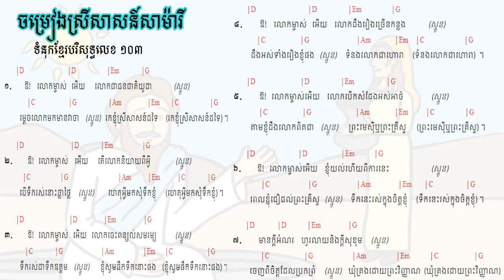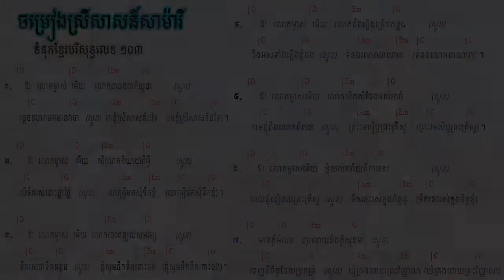103. ចម្រៀងស្រីសាសន៍សាម៉ារី The Samaritan Woman's Song ទំនុកខ្មែរបរិសុទ្ធលេខ ១០៣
103.  ចម្រៀងស្រីសាសន៍សាម៉ារី  The Samaritan Woman's Song ទំនុកខ្មែរបរិសុទ្ធលេខ ១០៣
102. នំបុ័ងជីវិត   Bread of Life  His Mighty Word ទំនុកខ្មែរបរិសុទ្ធលេខ ១០២
101.  ព្រះបន្ទូលទ្រង់   His Mighty Word ទំនុកខ្មែរបរិសុទ្ធលេខ ១០១ | ​​ Khmer Christian Worship Song
100.  ទឹករស់ពីឋានស៊ូគ៌ា ទំនុកខ្មែរបរិសុទ្ធលេខ ១០០ | ​​ Khmer Christian Worship Song
99. ចូរយើងជឿព្រះអង្គ   Believe in Him ទំនុកខ្មែរបរិសុទ្ធលេខ ៩៩ | ​​ Khmer Christian Worship Song
98. ចូរមកឯខ្ញុំ   Come to Me ទំនុកខ្មែរបរិសុទ្ធលេខ ៩៨ | ​​ Khmer Christian Worship Song
97. ចូរមកតាមខ្ញុំ Come, Follow Me​   ទំនុកខ្មែរបរិសុទ្ធលេខ ៩៧ | ​​ Khmer Christian Worship Song
96. ឳ!បងប្អូនអើយចូរទទួលព្រះគ្រិស្តចុះ - ទំនុកខ្មែរបរិសុទ្ធលេខ ៩៦ | ​​ Khmer Christian Worship Song
95  ព្រះគ្រីស្ទបានមក ទំនុកខ្មែរបរិសុទ្ធលេខ ៩៥ | ​​ Khmer Christian Worship Song
94. ព្រះហត្តព្រះគ្រីស្ទ ទំនុកខ្មែរបរិសុទ្ធលេខ ៩៤ |​​ Khmer Christian Worship Song
93. សព្វគុណនៃព្រះយេស៊ូវគ្រីស្ទ ទំនុកខ្មែរបរិសុទ្ធលេខ ៩៣ |​​ Khmer Christian Worship Song
92. កំណើតបាបមនុស្សលោក ទំនុកខ្មែរបរិសុទ្ធលេខ ៩២ |​​ Khmer Christian Worship Song
90. ព្រះវិញ្ញាណបរិសុទ្ធ ទំនុកខ្មែរបរិសុទ្ធលេខ ៩០ |​​ Khmer Christian Worship Song
89. សូមព្រះវិញ្ញាណសណ្ឋិត ទំនុកខ្មែរបរិសុទ្ធលេខ 89 |​​ Khmer Christian Worship Song
87. ដោយព្រះវិញ្ញាណទ្រង់   By Your Holy Spirit ទំនុកខ្មែរបរិសុទ្ធ ៨៧ |​​ Lyrics and chord
86. ខ្ញុំរស់ដោយសារព្រះគុណ   I live by Grace ទំនុកខ្មែរបរិសុទ្ធ ៨៦ |​​ Lyrics and chord
85. ដោយព្រោះទ្រង់សណ្ឌិត   Because He lives in me ទំនុកខ្មែរបរិសុទ្ធ ៨៥ |​​ Lyrics and chord
84. ព្រះគុណទ្រង់ផ្តល់ Grace that God provides ទំនុកខ្មែរបរិសុទ្ធ ៨៤ |​​ Lyrics and chord
83. ឳព្រះវិញ្ញាណដ៏មានព្រះពរ   The blessed Holy Spirit ទំនុកខ្មែរបរិសុទ្ធ ៨៣​ |​​ Lyrics and chord
82. ព្រះវិញ្ញាណនៃសេចក្តីពិត   The spirit of truth ទំនុកខ្មែរបរិសុទ្ធ ៨២​ |​​ Lyrics and chord
81. ទ្រង់នឹងតាំងយើង He will enthrone us ទំនុកខ្មែរបរិសុទ្ធ ៨១ |​​ Lyrics and chord
80. ព្រះគ្រីស្តជាព្រះលើទាំងអស់ Christ is God of All ទំនុកខ្មែរបរិសុទ្ធ ៨០ |​​ Lyrics and chord
79. ព្រះគ្រីស្ទតាំងរាជ្យ Christ will establish His throne ទំនុកខ្មែរបរិសុទ្ធ ៧៩ |​​ Lyrics and chord
78. ព្រះអម្ចាស់គ្រងរាជ្យលើទាំងអស់  ទំនុកខ្មែរបរិសុទ្ធ ៧៨ |​​ Lyrics and chord
77. ពេលទ្រង់តាំងរាជ្យ​  He will reign ទំនុកខ្មែរបរិសុទ្ធ ៧៧ |​​ Lyrics and chord
76.  ព្រះអង្គស្រឡាញ់មិនបោះបង់​   His Unforsaken Love ទំនុកខ្មែរបរិសុទ្ធ ៧៦ |​​ Lyrics and chord
75. ព្រះគ្រីស្ទស្រឡាញ់ ​  For Christ Loves Us ទំនុកខ្មែរបរិសុទ្ធ ៧៥ |​​ Khmer Christian Worship Song
74. គឺដើម្បីយើង  ទំនុកខ្មែរបរិសុទ្ធ ៧៤​​ Khmer Christian Worship Song
73. ខ្ញុំដឹងប្រាកដ    I Know for Sure ទំនុកខ្មែរបរិសុទ្ធ ៧៣ | Khmer Christian song
72.  ខ្ញុំឃើញព្រះយេស៊ូជាក់  I saw Jesus, the Redeemer ទំនុកខ្មែរបរិសុទ្ធ ៧២ | Khmer Christian song
71  ខ្ញុំជឿថាព្រគ្រិស្តជាព្រះបុត្រា I Believe that Christ is the Son of God ទំនុកខ្មែរបរិសុទ្ធ ៧១
70. ទន្ទឹងចាំផ្លូវព្រះអង្គយាងមក ទំនុកខ្មែរបរិសុទ្ធ ៧០ |  Lyrics with chord
69  ព្រះគ្រីស្ទសង្រ្គោះលោក ទំនុកខ្មែរបរិសុទ្ធ ៦៩ |  Lyrics with chord
68  អង្គណាមួយ - Who is He ទំនុកខ្មែរបរិសុទ្ធ ៦៧ |  Lyrics with chord
67.  ព្រះគ្រិស្តទ្រង់រស់នៅ  Christ is Living ទំនុកខ្មែរបរិសុទ្ធ ៦៧ |  Lyrics with chord
66.   ព្រះគ្រិស្តបានមកដើម្បីស្វែងរក  Christ Came to Save នុកខ្មែរបរិសុទ្ធ ៦៦  |  Lyrics with chord
65. ព្រោះក្តីស្រឡាញ់​ ទំនុកខ្មែរបរិសុទ្ធ ៦៥  |  Lyrics with chord
64  ទទួលជឿព្រះអង្គចុះ   Believe in the Lord​ ទំនុកខ្មែរបរិសុទ្ធ ៦៤​ |  Lyrics with chord
63. ទ្រង់មកប្រោសលោះ​ ទំនុកខ្មែរបរិសុទ្ធ ៦៣​ |  Lyrics with chord
62  ​​​​សុរិយារះហើយ   The Sun is Rising​ ទំនុកខ្មែរបរិសុទ្ធ ៦២​ |  Lyrics with chord
61. ដោយព្រោះទ្រង់រស់    Because He Lives ទំនុកខ្មែរបរិសុទ្ធ ៦១  |  Lyrics with chord
60. ថ្ងៃទ្រង់រស់វិញ ទំនុកខ្មែរបរិសុទ្ធ ៦០  |  Lyrics with chord
59. ទ្រង់រស់នៅសព្វថ្ងៃ ទំនុកខ្មែរបរិសុទ្ធ ៥៩ | He is Alive Holy Khmer Praising Song #59
58. ហាលេលូយ៉ាទ្រង់រស់ឡើងវិញ Hallelujah, He is Risen ទំនុកខ្មែរបរិសុទ្ធ ៥៨ |  -Lyrics with chord
57. ព្រះដ៏ប្រោសលោះទ្រង់រស់វិញ ទំនុកខ្មែរបរិសុទ្ធ ៥៧ |The Redeemer is risen​  -Lyrics with chord
56  ព្រះយេស៊ូវទ្រង់រស់ឡើងវិញពិត ទំនុកខ្មែរបរិសុទ្ធ ៥៦​  Lyrics  chord | Khmer Christian song
55. នៅកាល់វ៉ារី ទំនុកខ្មែរបរិសុទ្ធ ៥៥​  Lyrics  chord | Khmer Christian song
54. ព្រះគ្រីស្ទទ្រង់រស់ ទំនុកខ្មែរបរិសុទ្ធ ៥៤​ Lyrics  chord | Khmer Christian song
53. ទ្រង់ស៊ូលោះខ្ញុំនៅត្រង់ភ្នំកាល់វ៉ារី ទំនុកខ្មែរបរិសុទ្ធ ៥៣​ Lyrics  chord | Khmer Christian song
52. ថ្ងៃសុក្រព្រះគ្រីស្តសុគត​ ទំនុកខ្មែរបរិសុទ្ធលេខ ៥២​ Lyrics with chord | Khmer Christian song
51. ទ្រង់ប្តូរដោយស្រឡាញ់ ទំនុកខ្មែរបរិសុទ្ធលេខ ៥១ Lyrics with chord | Khmer Christian music
50. នៅលើឈើឆ្កាង ទំនុកខ្មែរបរិសុទ្ធលេខ​ ៥០​ Lyrics with chord | Khmer Christian music
49. នៅត្រង់ឈើឆ្កាង​​ ទំនុកខ្មែរបរិសុទ្ធលេខ​ ៤៩ Lyrics with Chord | Khmer Christian music
48. ទ្រង់ខំតាមរកខ្ញុំ   ទំនុកខ្មែរបរិសុទ្ធលេខ ៤៨​ Lyrics with chord | Khmer Christian song
47. ទារកតូចអើយ   ទំនុកខ្មែរបរិសុទ្ធលេខ ៤៧ Lyrics with Chord | Khmer Christian song
46. អរព្រះគុណព្រះសង្គ្រោះ  ទំនុកខ្មែរបរិសុទ្ធលេខ ៤៦ Lyrics with Chord | Khmer Christian music
45. ហោរាពីទិសខាងកើត